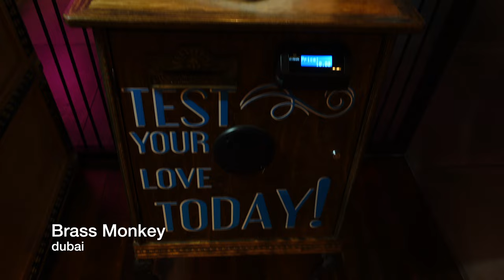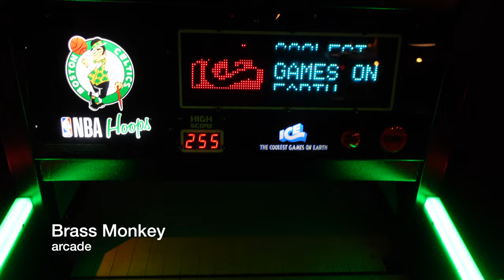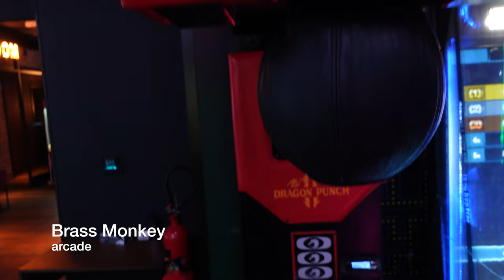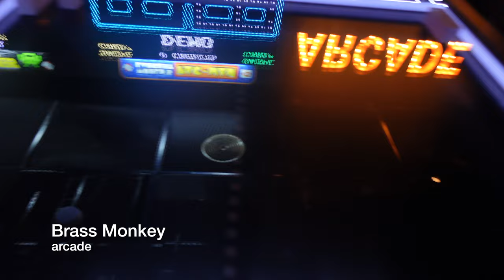Brass Monkey ∙ Bowling, Arcade, Games, Dubai | TRAVEL VLOG